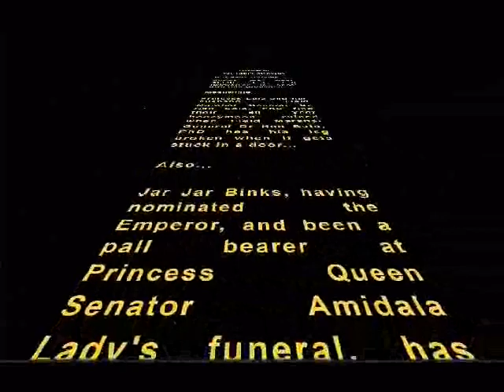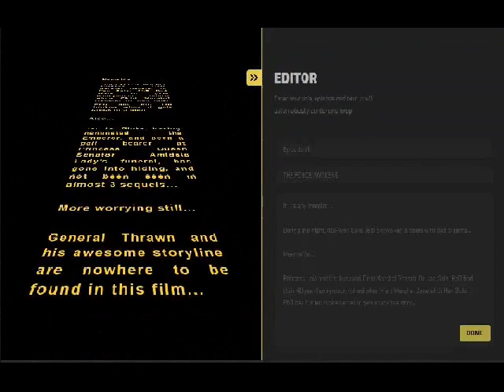Episode VII Title Crawl Leaked